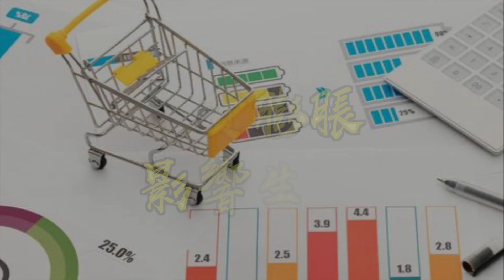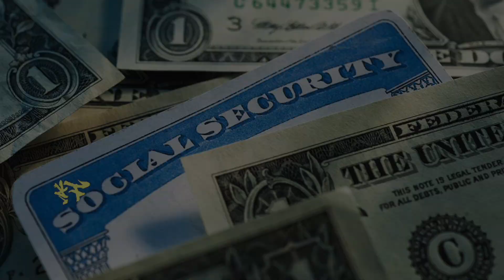百物漲！漲！漲！三招應對創40年新高的美國通膨 As price rises, 3 ways to deal with U.S. inflation that hit a 40-year high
你最近逛街購物是否發現物價飛漲買不下手？結帳時覺得怎麼花了那麼多錢卻好像沒買什麼東西？沒錯，大通膨時代來臨了。根據媒體報導，美國物價創40年新高，薪資與社安金調幅趕不上通膨率。到底高通貨膨有多可怕？對於美國的未來有什麼影響與效應？我們和你一起探討。

麥慧琪 Sally Mak
紐約財富管理合夥人
2017年度50亞裔傑出企業家
前美國國際集團（AIG）大中華區資深副總裁
美國認證財富規劃師 （CFP）及特許理財顧問（ChFC）
經手逾億房地產經紀人

酈家驤 Richard Li
前世界日報業務副總經理
資深媒體人

聯繫我們:
紐約財富